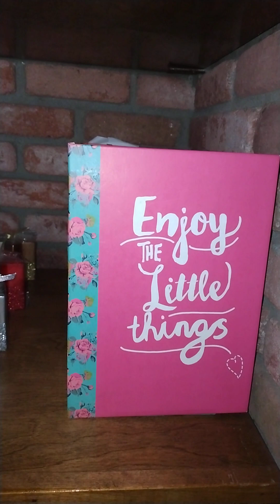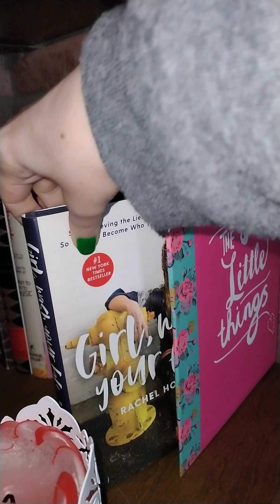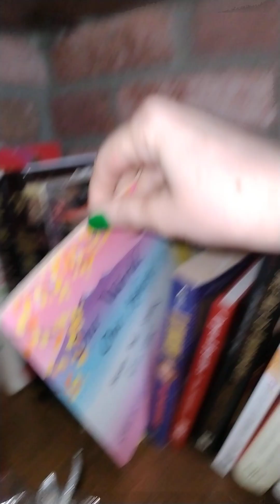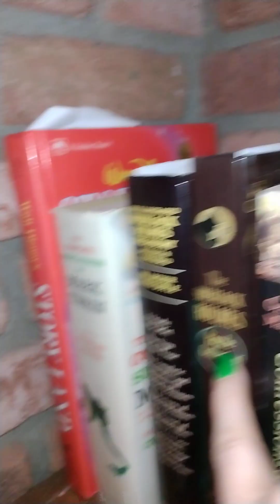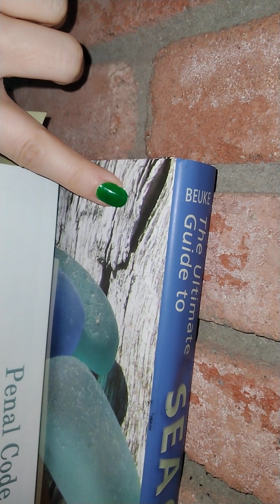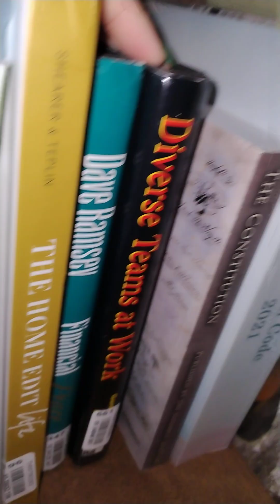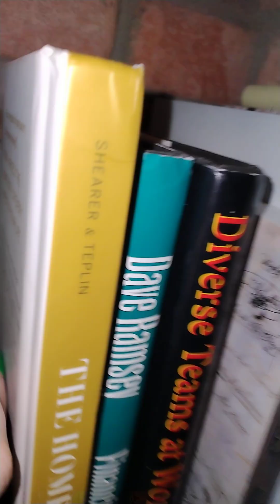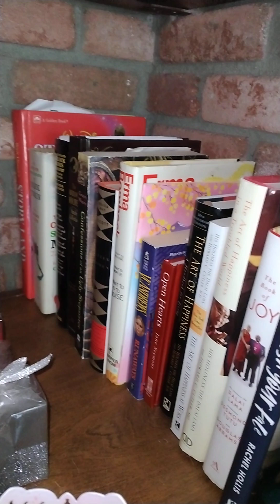Enjoy the Little Things Library